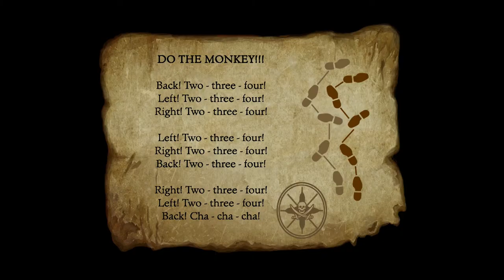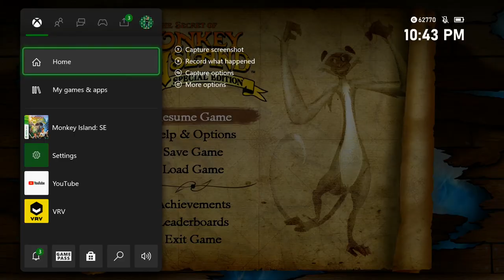cdrom1019 | The Secret of Monkey Island:SE | Episode 2 Studying the Blade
Yo! cdrom1019 here. While you were off chasing women, Guybrush was studying the blade! Let's see how poorly that went

=Credits=
Intro:
cdrom1019
End Card:
Starman3
Logos:
Starman3 - (Starman3 and StormStrikerSX9)
Cdrom1019 - (MickeyMario64)